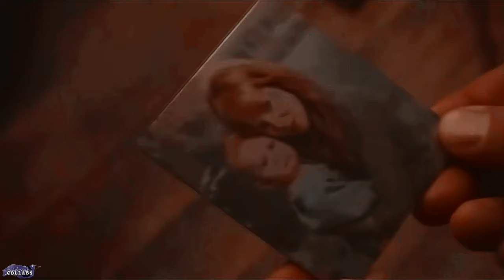The Hunger Games [Relationships] My Tears Ricochet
"we line up, weeping in a sunlit room.
and if i'm on fire, you'll be made of ashes too"

Part 1:EchoOfDarkness76 [Katniss & Snow]
Part 2:staticxdesire [Katniss & Gale]
Part 3:honestly_aldc [Finnick & Annie]
Part 4:scribbled stars [Lucy Gray & Coriolanus]
Part 5:Lauren Kirby [Wiress & Beetee]
Part 6:Lauren Kirby [Effie & Haymitch]
Part 7:EchoOfDarkness76 [Katniss & Prim]
Part 8:staticxdesire [Katniss & Cinna]
Part 9:thexangeldits [Haymitch & Katniss]
Part 10:Lauren Kirby [Cato & Clove]
Part 11:staticxdesire [Coriolanus & Tigris]
Part 12:theangeldits [Finnick & Mags]
Part 13:Lauren Kirby [Sejanus & Coriolanus]
Part 14:Lauren Kirby [Katniss & Peeta]

COLORING:??
SONG:My Tears Ricochet
FANDOM:THG & TBOSBAS